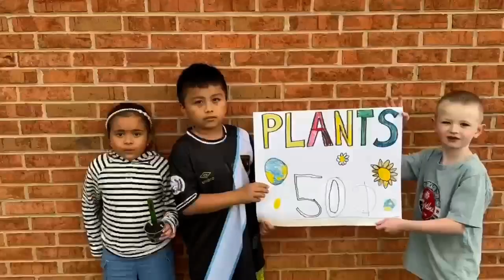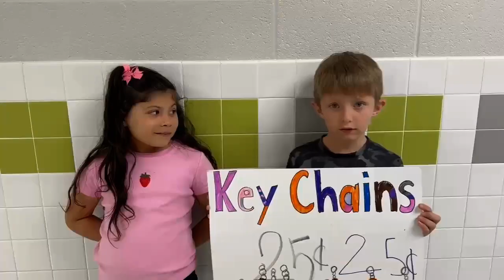First Grade Earth Day Market